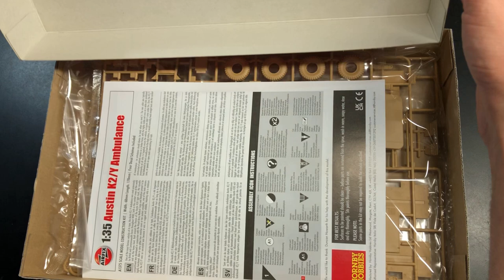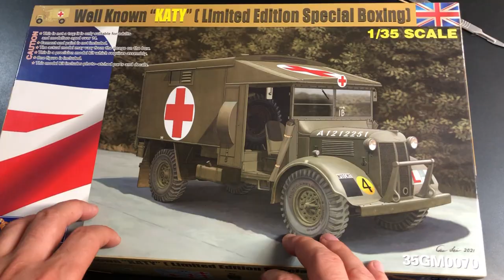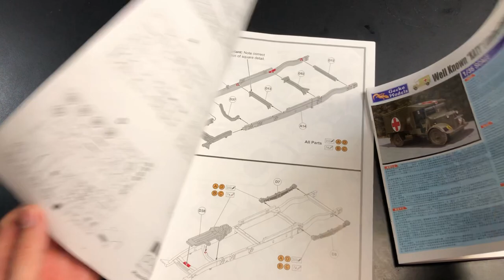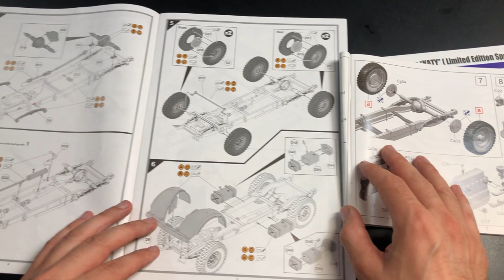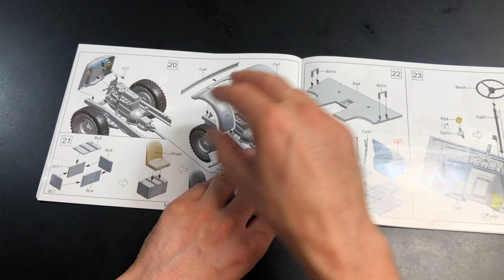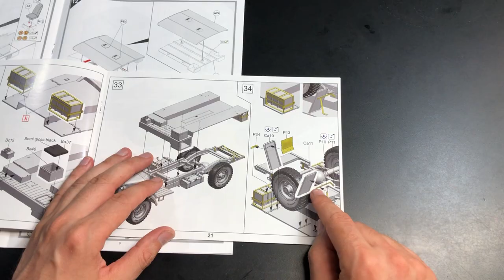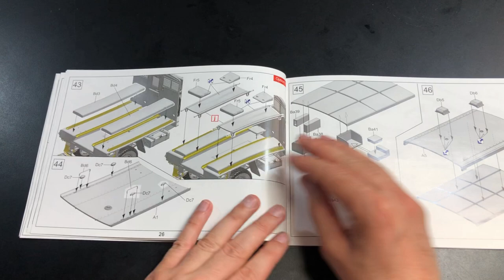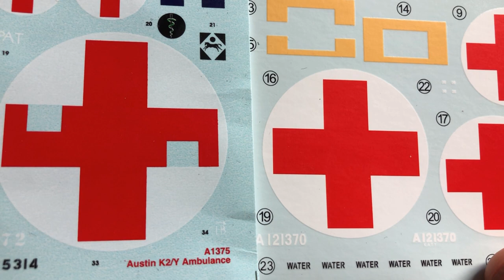1/35 GECKO VS AIRFIX K2/Y AMBULANCE REVIEW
Bit of a long video this one but there are two kits being reviewed back to back.

So which is better, Gecko or Airfix??

I wont say here as I will let you watch the video to judge for yourself, but suffice to say oh dear one of them.

In the next video we will get feedback from how the kits go together and with a little added secret.

We are always adding new kits and pre-orders to our website regularly, so if there is anything you would like or need to contact us in anyway about a kit you would like please go to the link below

All the best, happy modelling and I hope you enjoy the video.

Contents of ths Video

00:00 - Intro
00:26 - My Woffle
01:17 - Airfix Box Open
02:14 - Gecko Box Open
04:39 - Instructions
14:29 - Decals and PE
16:29 - Airfix Sprues
20:24 - Gecko Sprues
28:17 - Final Thoughts